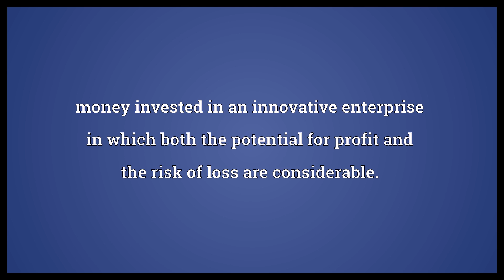Venture capital Meaning | Wordogram